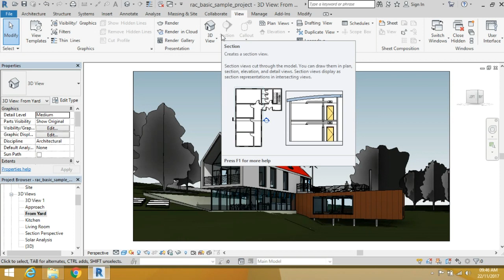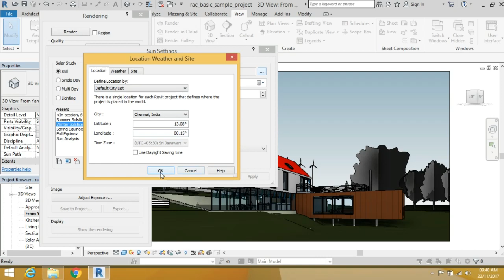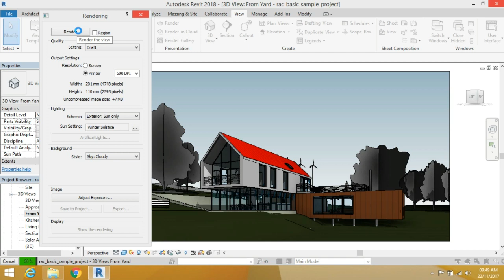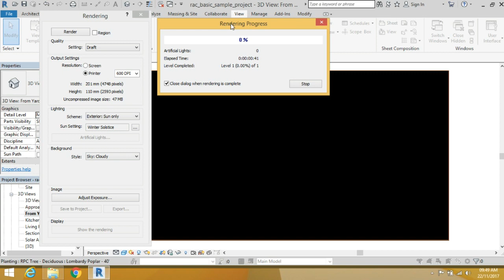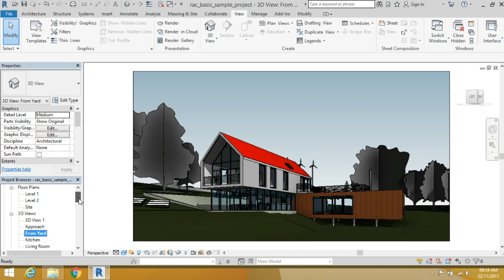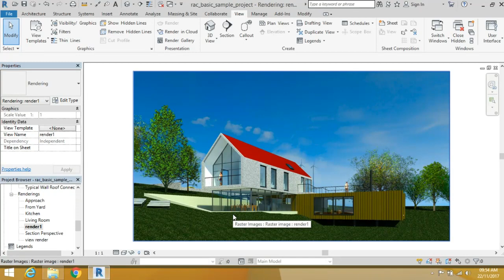Rendering New Method | Revit Architecture in tamil | MG designs | Tamil Tutorials | MGD Archviz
Revit Architecture in Tamil - Rendering & Editing  New Method
(தமிழ்) MG Design

💻 My PC Spec:
📌 GTX 1660
📌 B450M Arous Elite Board
📌 450 W Power Supply